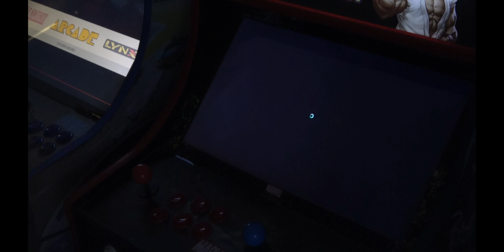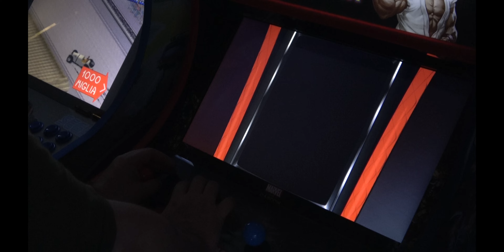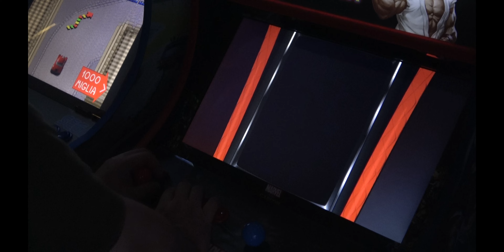1945k III, playing on arcade machine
1945k III is a vertical scrolling shoot-em up, inspired by Strikers 1945 III. The player controls a plane and shoots enemies. He can select one from 7 fighters (based on real planes), each with different weapons and special ability.